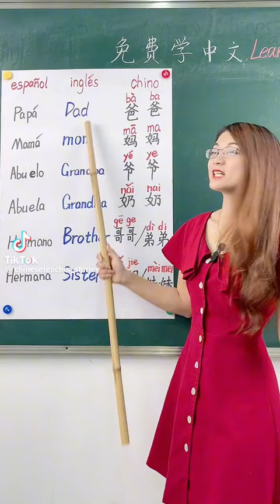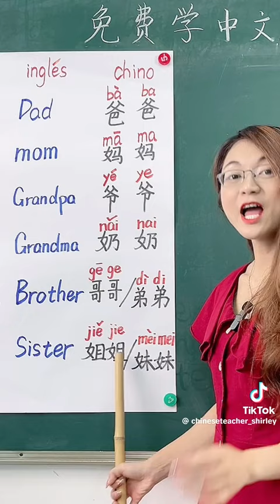How to say " Family Name " in Chinese